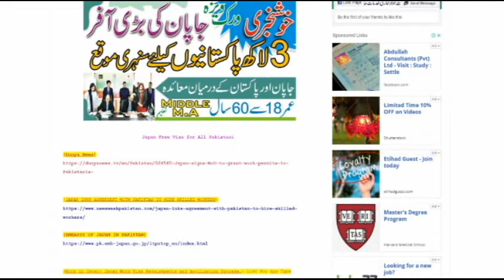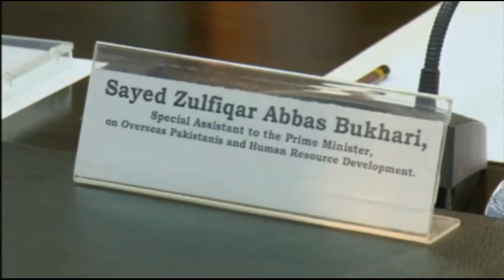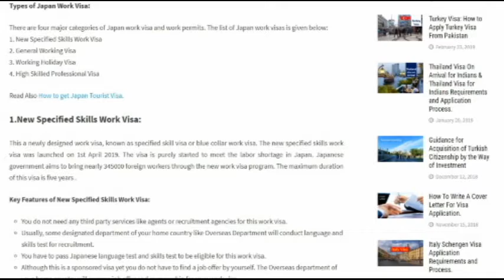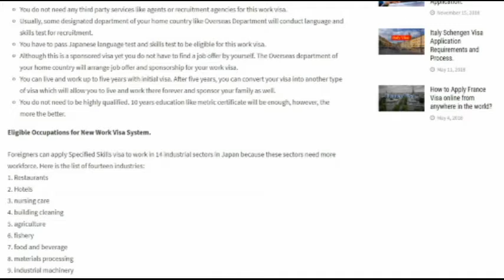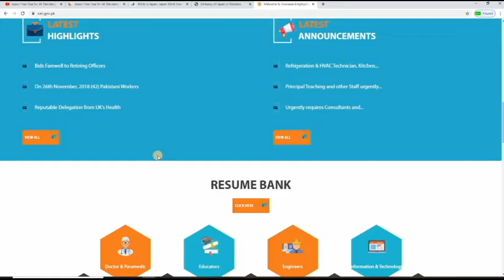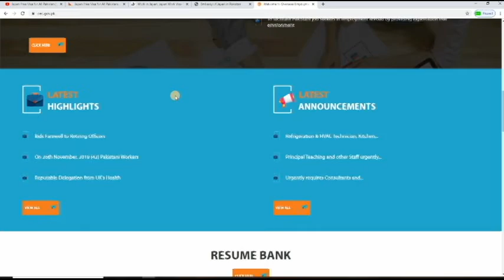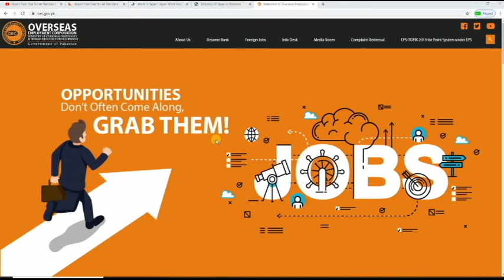japan work visa 2020/japan latest jobs for pakistan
japan and pakistan jobs agreement 2020